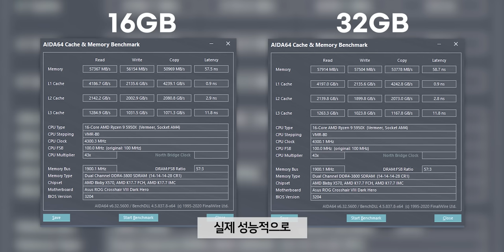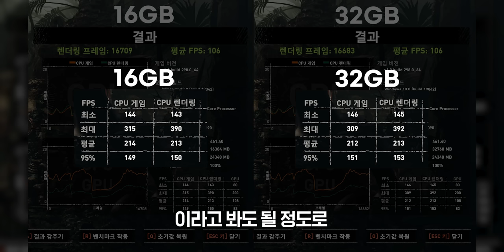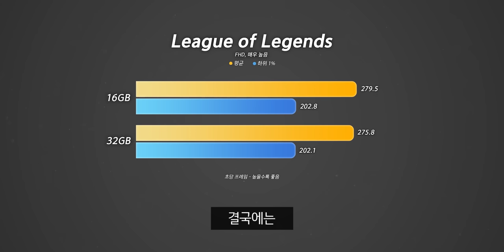국내에 안파는 초고수율 32GB 메모리 박아버렸습니다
▶ 스펙
제품명 : G.Skill 4000MHz CL16 32GB(16GB x 2)
가격 : 424.64달러(배송비포함)